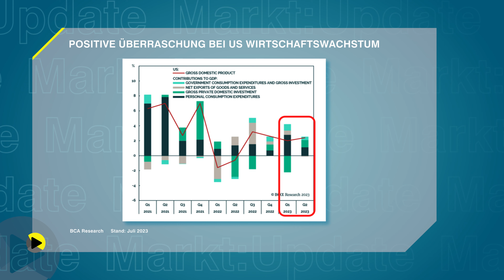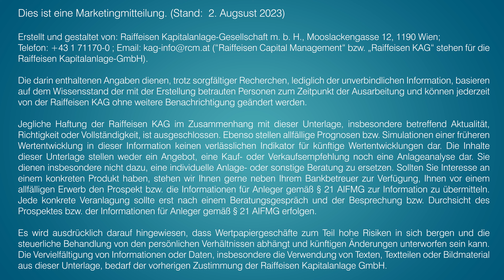MARKT: Update I Die Woche der Notenbanken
MARKT: Update - deine wöchentlichen Kapitalmarkt News mit Joachim Hagmann und Christian Leinweber.

Hier liest du kurzweilige Beiträge rund um das Thema Geldanlage, zur Nachhaltigkeit und erhältst spannende Impulse für mehr Lebensqualität:

Fondsrechner | Warum nicht anders Geld anlegen?